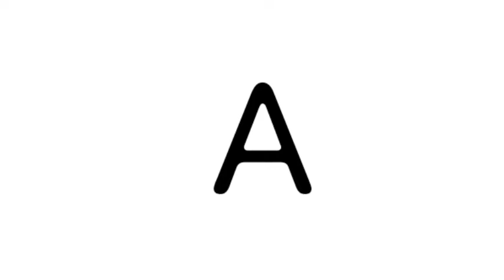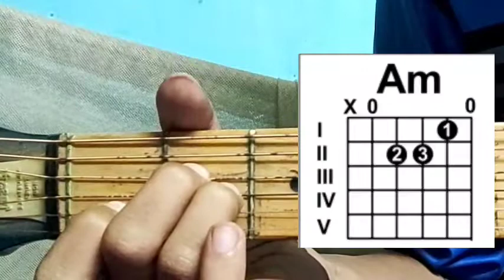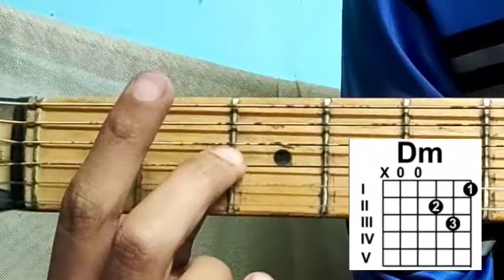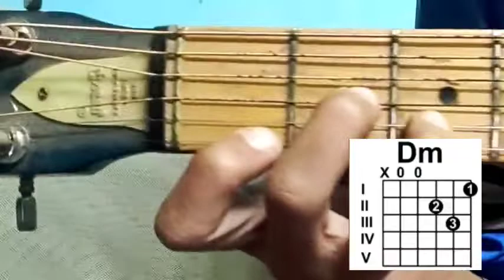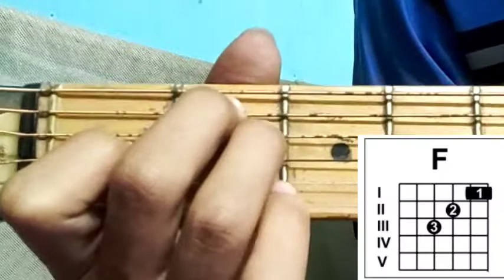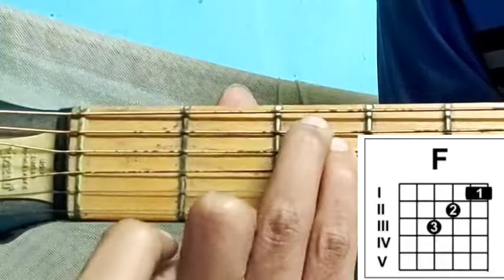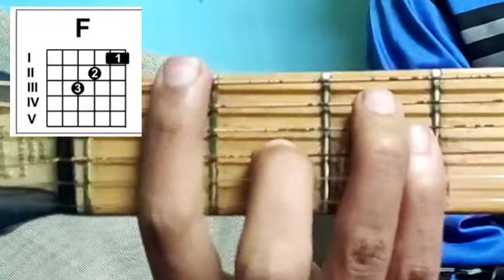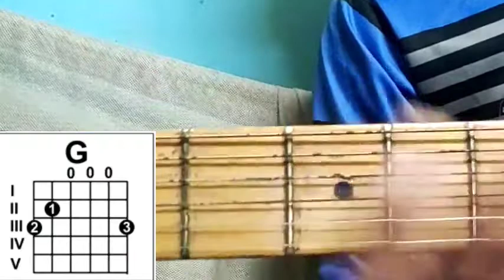BEGINNER GUITAR CHORDS|LESSON -5| BEGINNER GUITAR LESSONS| by Guitar Lovers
BEGINNER GUITAR CHORD-LESSON -5| BEGINNER GUITAR LESSONS| by Guitar Lovers
In this video we will learn about the beginner guitar chords of the guitar.

Keep Playing